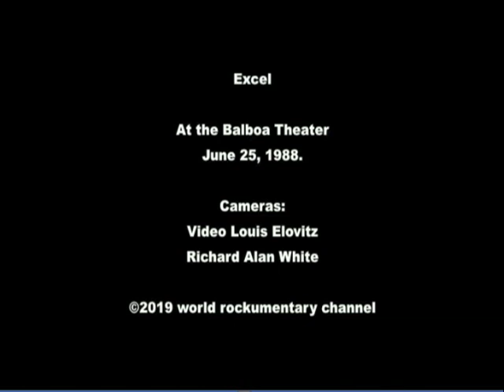Excel at the Balboa Theater (1988)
Excel live at the Balboa Theater in Los Angeles. June 25, 1988. Adam Siegel, Shaun Ross, Greg Saenz, Dan Clements.  Produced by Richard Alan White.aka LucKy III of the DUDE RANCH OUTLAWS.  Cameras: Video Louis Elovitz, Richard Alan White.